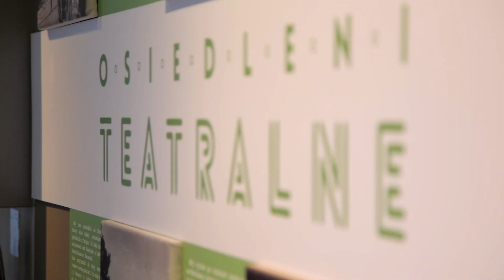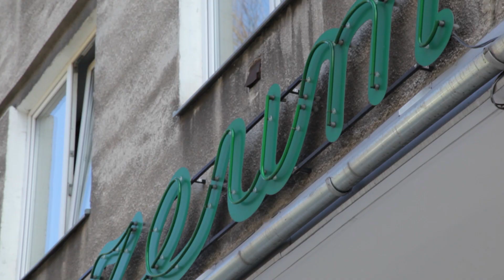Wiosenna przeprowadzka – finisaż wstawy Osiedleni. Teatralne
24 marca odbył się finisaż ostatniej wystawy na os. Słonecznym 16 – "Osiedleni. Teatralne" połączony z przeprowadzką do nowej siedziby muzeum na os. Centrum E 1 w dawnym kinie Światowid.
Wraz z nadchodzącą wiosną wspólnie pożegnajmy „stare” i radośnie przywitajmy „nowe”!